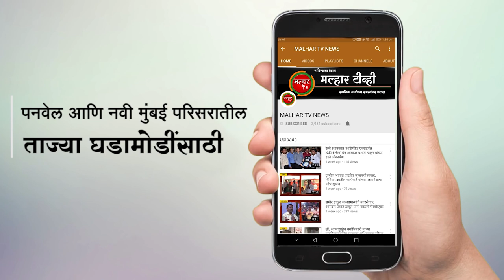पनवेल महापालिकेच्या स्थायी समितीची सभा सभापती संतोष शेट्टी यांच्या अध्यक्षतेखाली संपन्न !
malhartvnews at panvel| पनवेल महापालिकेच्या स्थायी समितीची सभा सभापती संतोष शेट्टी यांच्या अध्यक्षतेखाली संपन्न !